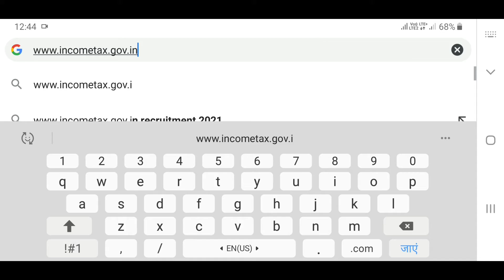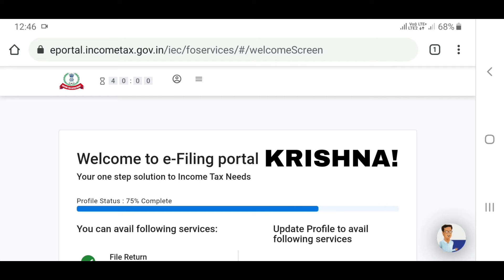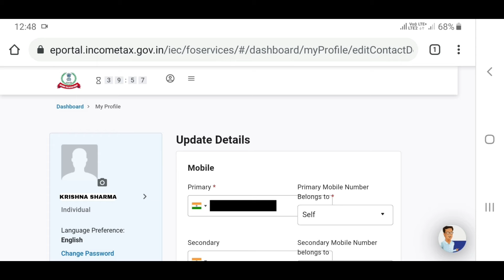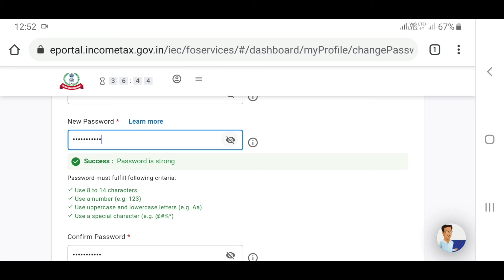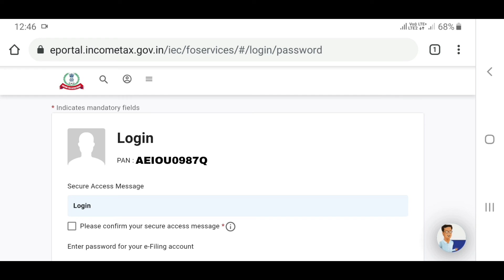How To Login & Change Password in New Income Tax Portal 2.0 | Login और Password Change करना सीखें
नए INCOME TAX PORTAL 2.O में Login और Password बदलना  सीखें हिंदी में